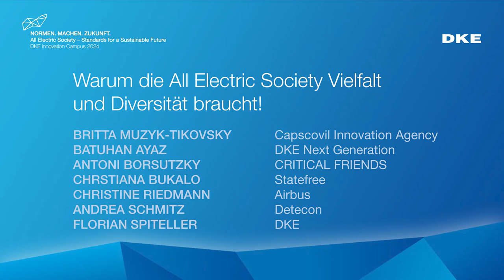All Electric Society, Vielfalt und Diversität – die Diskussion auf dem DKE Innovation Campus 2024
Vielfalt und Diversität sind Treiber von Lösungen für unsere nachhaltige Zukunft.

Auf dem DKE Innovation Campus 2024, bei dem Interessierte und Expert*innen aus Technik und Standardisierung zusammenkommen, disktutierten zum Thema „Warum die All Electric Society Vielfalt und Diversität braucht!“ Batuhan Ayaz von der Next Generation DKE, Antonia Borsutzky von CRITICAL FRIENDS, Christiana Bukalo von Statefree, Britta Muzyk-Tikovsky von Capscovil,  Andrea Schmitz von Detecon und Florian Spiteller von der DKE.

„Die All Electric Society ist wichtig für die ganze Gesellschaft. Unsere Gesellschaft ist divers. Wie gelingt es uns diese Diversität so in die Normungswelt zu bringen, dass wir einerseits (noch) bessere Normen erhalten und andererseits alle Expert:innen auf diesem Weg mitnehmen?“, so Florian Spiteller.

„Transformation ist mehr Kultur- als Technologiethema. Die Schaffung der All Electric Society ist zudem komplex und braucht daher unterschiedlichste Perspektiven, Erfahrungen und Hintergründe. Aber: Diversity ist anstrengend! ‚Schön, dass Du anders bist, aber werde bitte so wie wir!‘ schafft weder Innovation noch tragfähige Einigung.“, so Andrea Schmitz.

Das vielfältig besetzte Panel verspricht eine bunte Mischung von Anforderungen und Perspektiven.